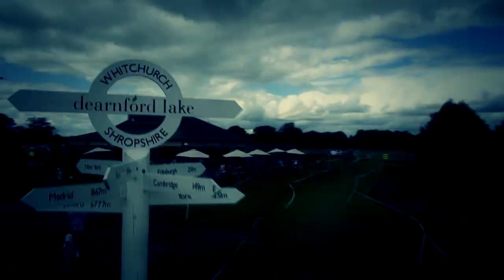The Ultimate Triathlon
The Ultimate Triathlon at Dearnford Lake, Whitchurch, Shropshire Organised by UK Triathlon Race Series An overview of the Ultimate Triathlon and Ultimate Half Triathlon.